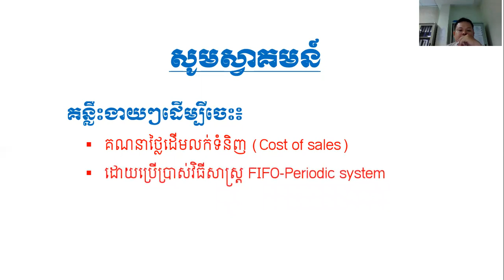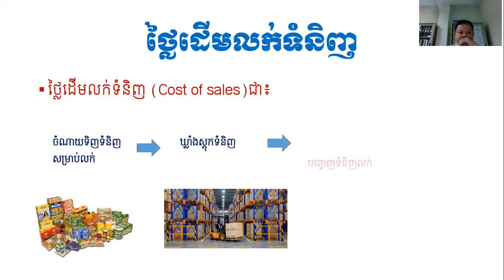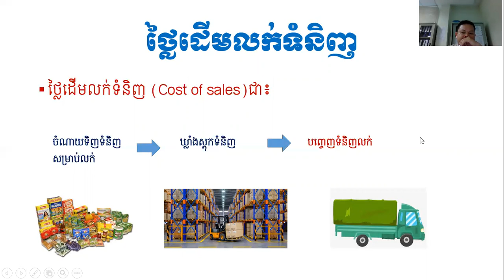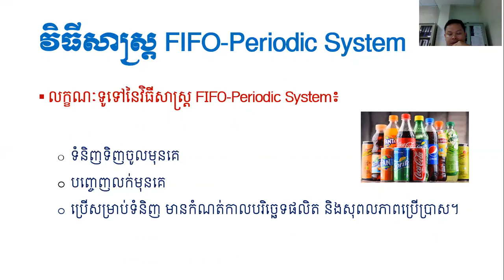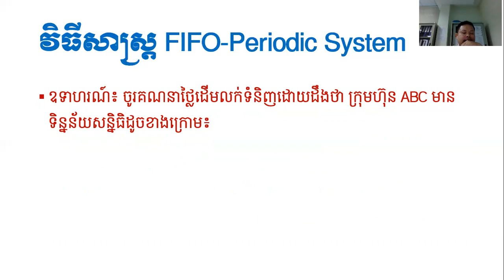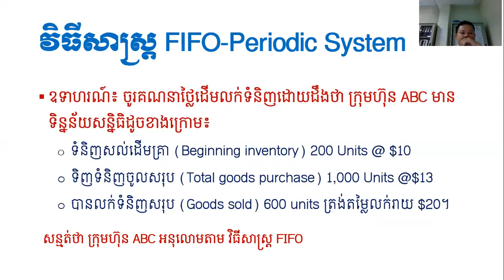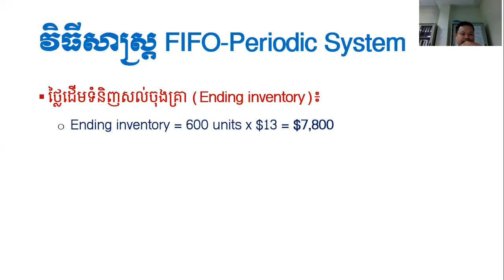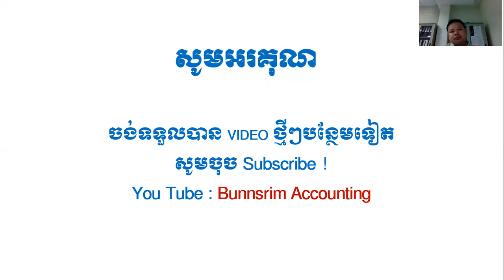Accounting #2 Tactic for Cost of sales calculation by FIFO Periodic System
After watching this video, you will gain extra knowledge and be easy to understanding about how to calculate the cost of sales by FIFO Periodic system.
fifo periodic inventory method
fifo inventory method
fifo method
fifo method step by step